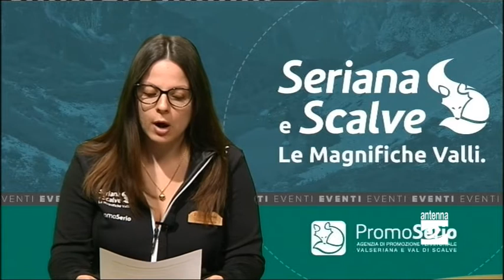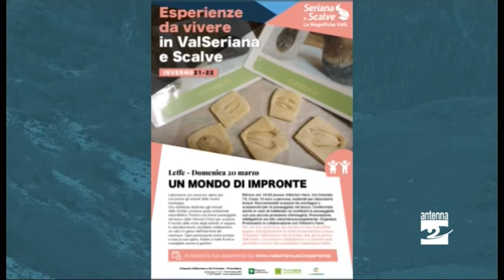PromoSerio eventi 19-22 marzo 2022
Gli eventi in Valle Seriana e Valle di Scalve dal 19 al 22 marzo 2022.